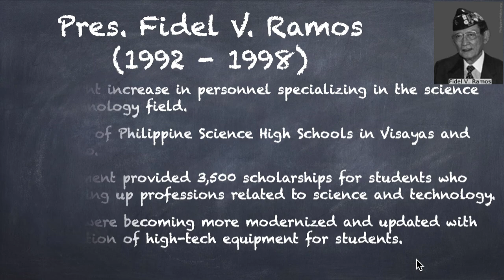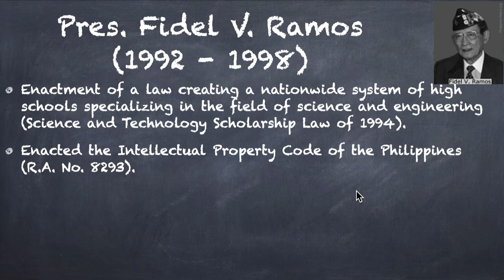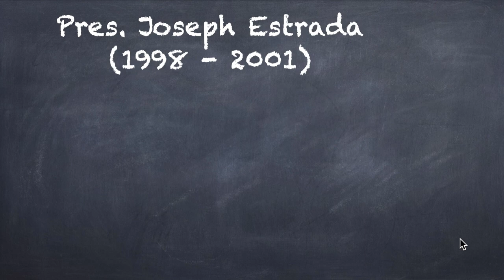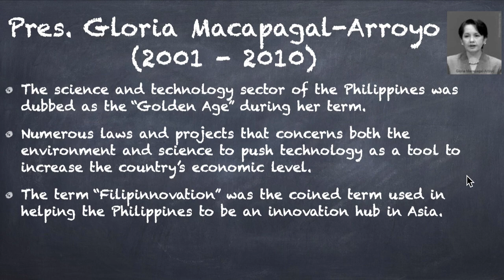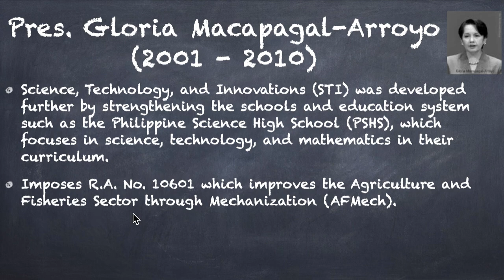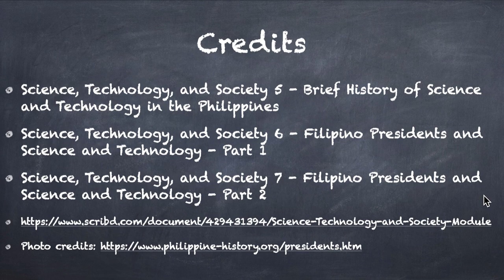Science, Technology, and Society 7 - Filipino Presidents and Science & Technology - Part 2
This is the Part 2 of 2 in the set of videos about Filipino Presidents and their Contributions in the Development of Science and Technology in the Philippines. This video particularly discusses the developments in Science and Technology during the terms of Presidents Fidel V. Ramos, Joseph Estrada, and Gloria Macapagal-Arroyo.